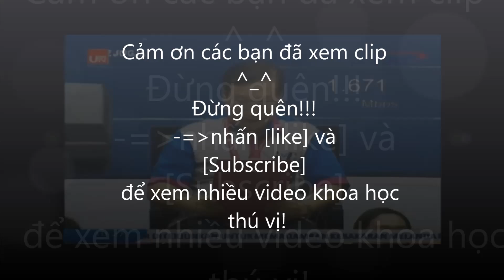[Chung Kết ABU ROBOCON 2015] Việt Nam 5-1 Ai Cập: Iran 5-0 Trung Quốc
Ngay tại Vòng bảng Việt Nam đã dành chiến thắng 5-1 trước Ai Cập.
còn Trung quốc mặc dù được đánh giá sở hữu những chú robot hết sức thông minh và hiện đại nhưng đã phải ngậm ngùi xách tay nải lên và đi.. về nước ngay từ vòng gửi xe do thất bại 0-5 trước Iran -( trong trận tứ kết Iran đã bị Hồng Kông một đại diện đến từ trung quốc đánh bại với tỉ số 5-1)-